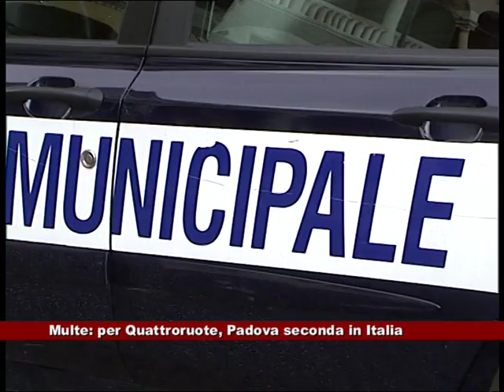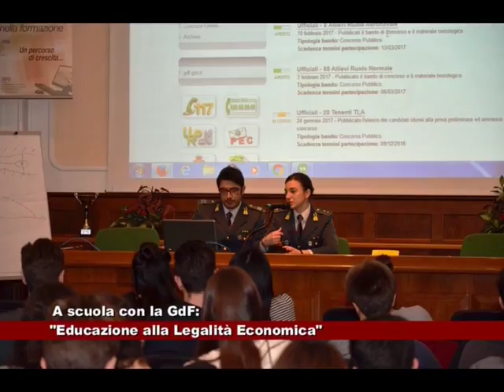News Telecittà 23.02.2017